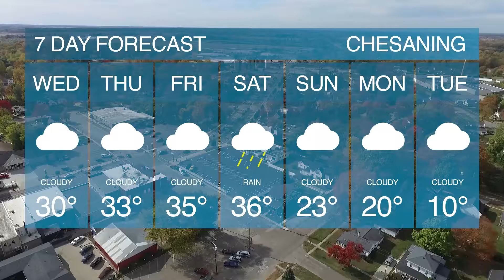12-20-17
Enjoy your break CHS!